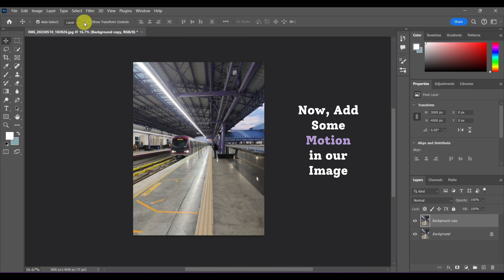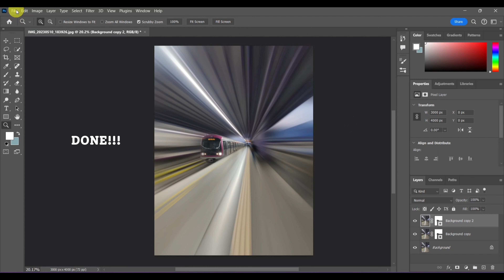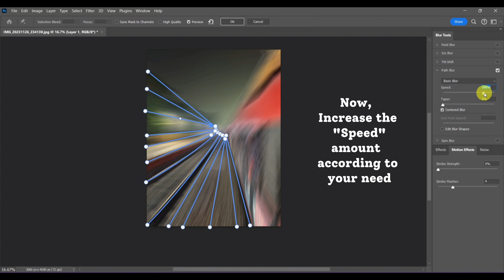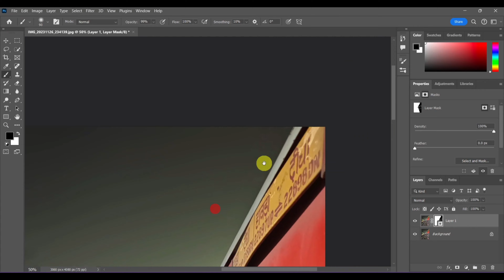Create SPEED in Photoshop with Two Easy Technique including "Perspective Motion"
🚀 Unleash the power of speed in your photos with this comprehensive Photoshop tutorial! 📸✨ Learn step-by-step how to add dynamic motion to static images, transforming them into captivating visual narratives. Whether you're a photography enthusiast or a graphic design pro, this tutorial will take your skills to the next level.

No prior Photoshop experience? No problem! This tutorial is beginner-friendly, offering clear explanations and hands-on demonstrations. By the end, you'll have the skills to transform any static image into a visually stunning masterpiece that conveys the thrill of speed.

Leave your questions and suggestions in the comments below—I love hearing from you!

📌 Time Stamps:
0:00 Introduction
0:19 Fake Speed
1:54 Perspective Motion

Ready to bring your images to life? Let's dive into the world of speed and motion in Photoshop together! 💻🎨